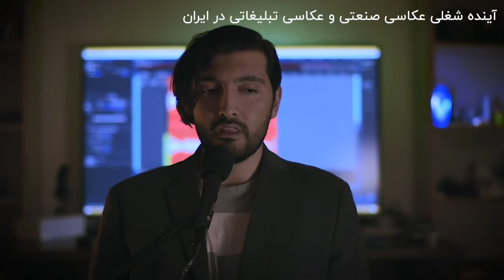آینده شغلی عکاسی صنعتی و عکاسی تبلیغاتی در ایران از زبان رضاصاد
اگه به عکاسی به عنوان یک شغل نگاه می‌کنید ، در مورد عکاسی صنعتی یا همون عکاسی تبلیغاتی باید بیشتر فکر کنید . چون به نظر من این شاخه از عکاسی یکی از پولساز ترین ها محسوب میشه و اگه به پول درآوردن درست و حسابی از عکاسی فکر می‌کنید عکاسی صتعتی/تجاری/تبلیغاتی (همشون تقریبا یکی هستن . در ادامه بیشتر توضیح میدم) می‌تونه یک گزینه‌ی خیلی عالی برای شما باشه. من رضا صادقی هستم و در این مقاله با شما در مورد مزایای عکاسی صنعتی و عکاسی تبلیغاتی صحبت می‌کنم .

سرفصل های این فیلم:

پول و عکاسی
وضع اقتصادی ایران و عکاسی تجاری و صنعتی
مقایسه ایران و جهان در عکاسی
اسمش چیه ؟ عکاسی صنعتی ، تجاری ، تبلیغاتی ؟
تجهیرات گران قیمت حتی در جهان
پس نرخ عکاسی صنعتی بالاست
نرخ فیلمبرداری بالاتر !
آقای خود نوکر خود !
حتی برای خانم‌های خانه دار
سبک زندگی جذاب یک عکاس
یک مزیت جالب برای عکاسی صنعتی و تبلیغاتی